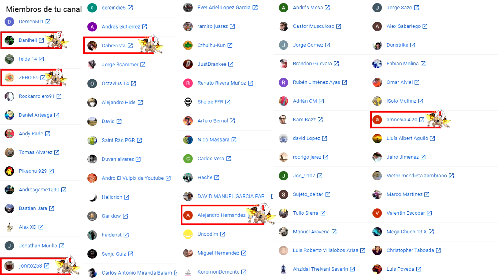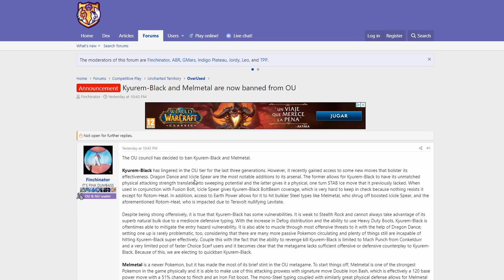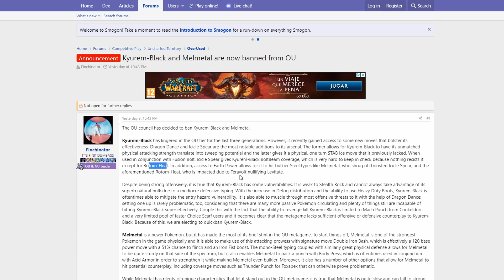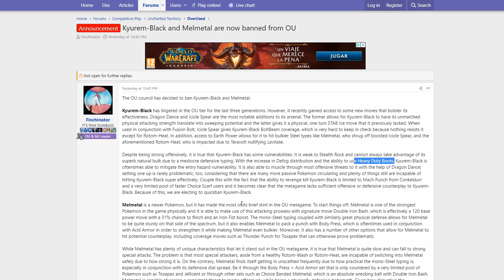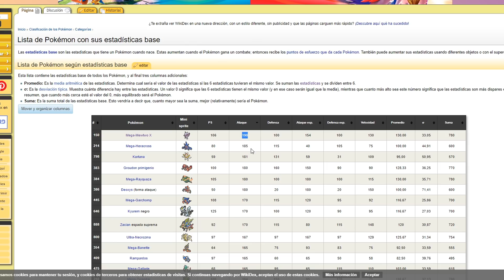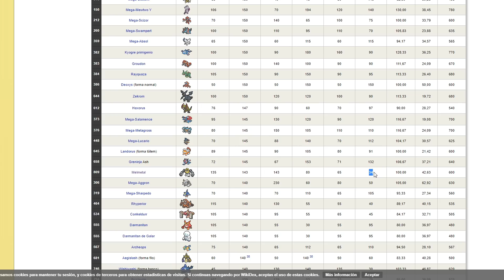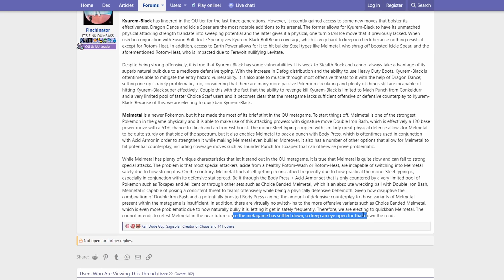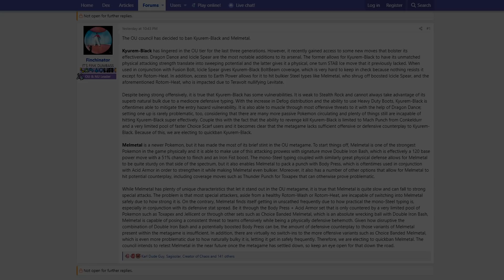MELMETAL y KYUREM BLACK HAN SIDO BANEADOS de los COMBATES INDIVIDUALES! POKÉMON ESPADA y ESCUDO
Acaba de llegar Kyurem, Reshiram, Zekrom y Melmetal, entre otros, con el Pokémon HOME a Pokémon Espada y Escudo pero...

2- Verás el símbolo del dólar a la derecha con la palabra "UNIRSE"
3- Pincha en "UNIRSE" y sigue los pasos. Ya serás miembro con todas sus ventajas! (ver más abajo esas ventajas más otras, como agregaros, etc)

¡SÍGUEME!

GRACIAS